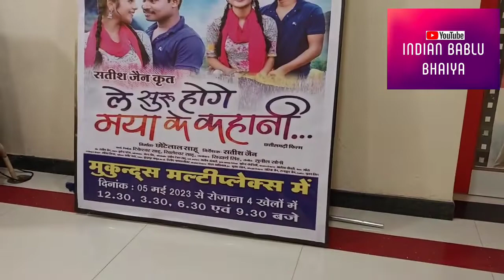Owner Mukund multiplex Chapa CG